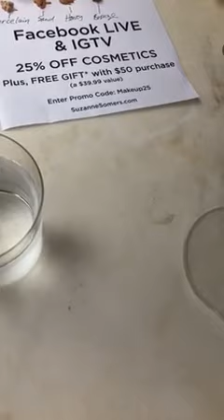Suzanne Organics Makeup - Toxic-Free Cosmetics | Clean & Beauty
We are talking TOXIC-FREE cosmetics, you don't need chemicals to look great! Tune in for more!!